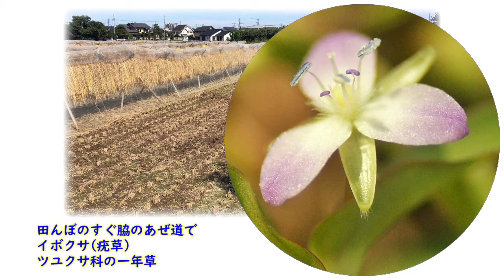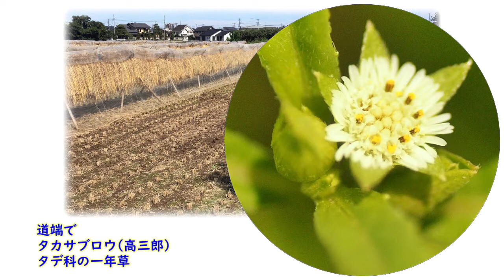【美しい日本の自然】身近な自然を歩く・あぜ道－９月下旬(ヒメジソ、タカサブロウ、ヤノネグサ、ボントクタデ、イボクサ．．)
【お薦め再生リスト・身近な自然を歩く】
【ハイドン】弦楽四重奏曲　第１７番-第2楽章